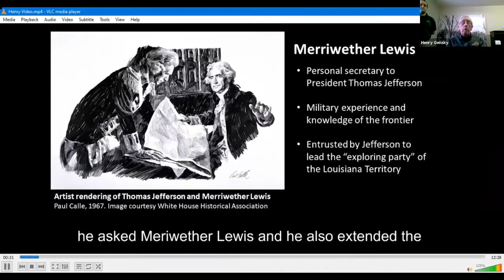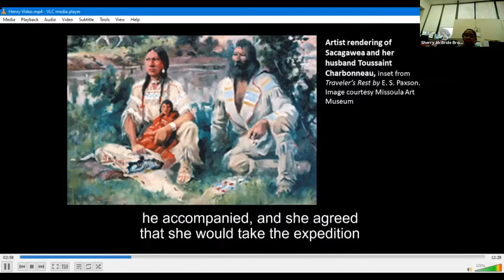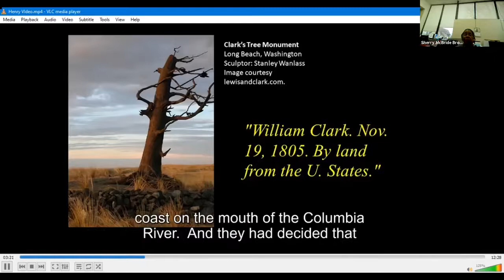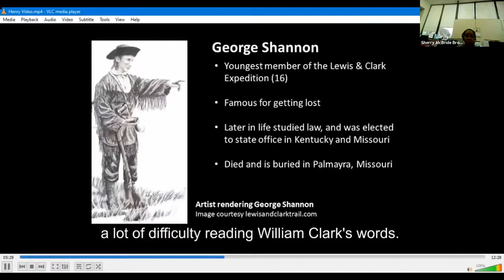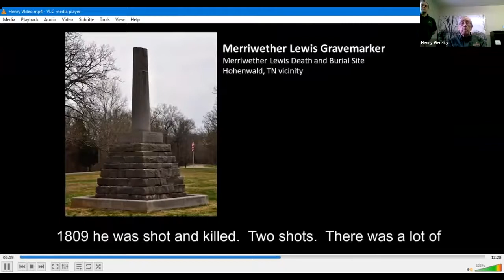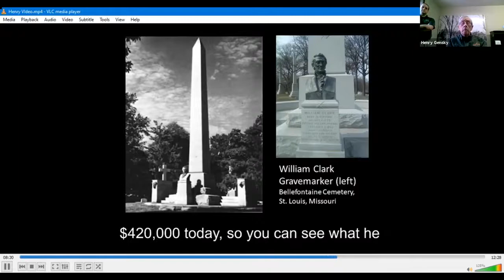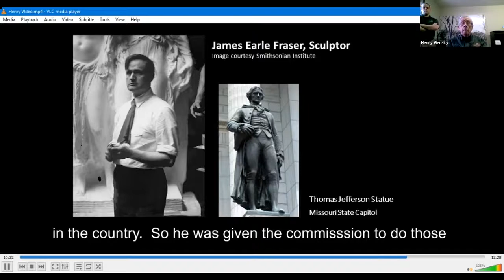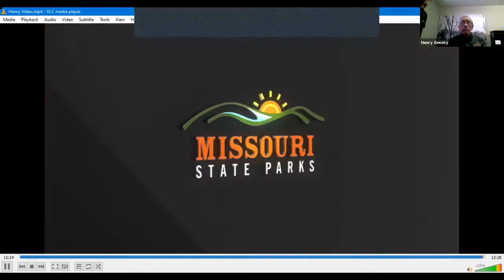Missouri Trailblazers - Lewis & Clark in Missouri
Please join the library and the Missouri State Museum to learn about some of Missouri’s most significant trailblazers in this monthly series of programs in honor of Missouri's bicentennial. What is a trailblazer, you might ask? A trailblazer is someone who has impacted our culture through major events, leadership, innovation and more. In March, we'll highlight Meriwether Lewis and William Clark.

Lewis and Clark, along with their Corps of Discovery team, are famous for exploring a large part of what we now know as the United States. Because of this, they were offered important positions in government after their return. Over time they became revered figures, and many statues have been erected in their honor. Learn about these explorers and the significant impact they had on the state of Missouri.

For more exciting Missouri history, please visit the Missouri Trailblazers and the Missouri Bicentennial Timeline exhibits at the Missouri State Museum located in the Missouri State Capitol. It’s YOUR History, and you are always welcome in Missouri State Parks!